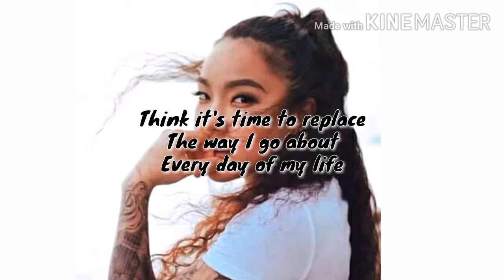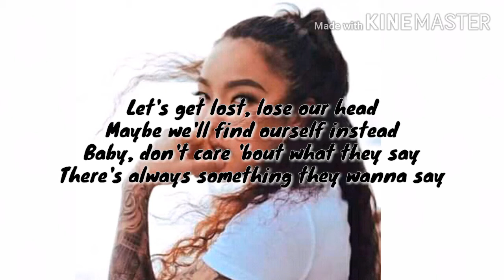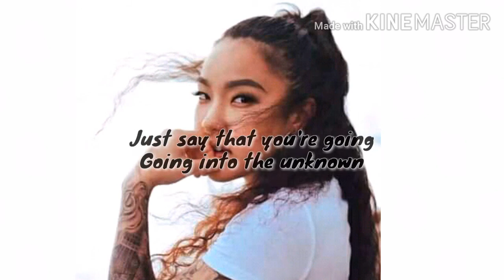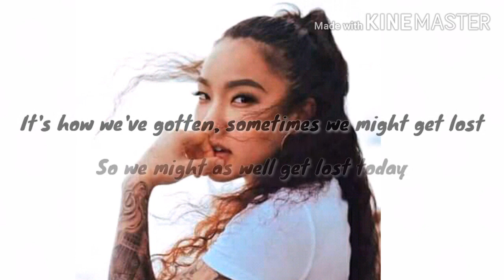Tatiana Manaois | let's get lost (lyrics)